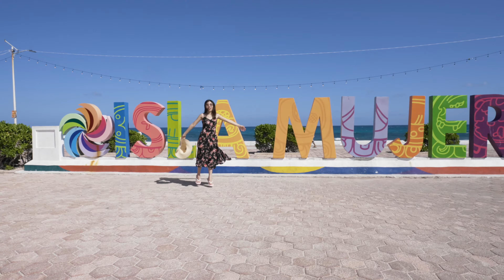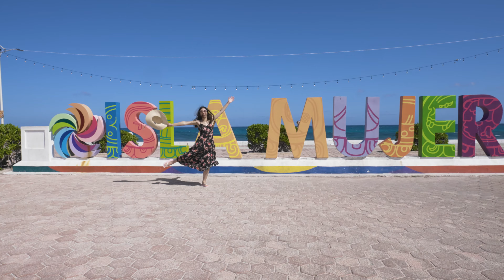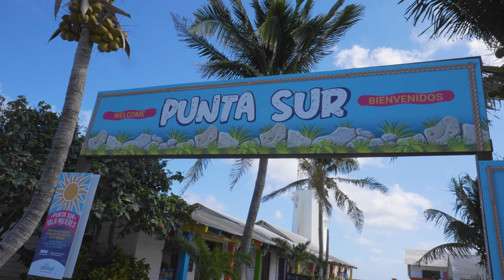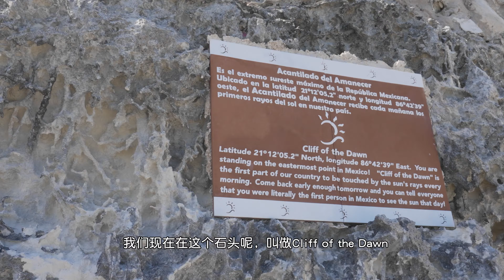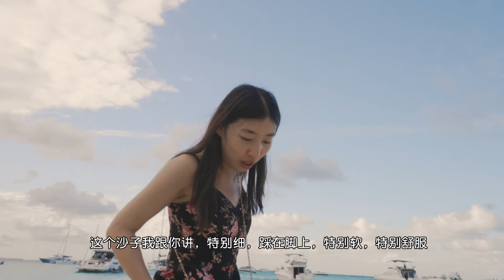【墨西哥】第二站 Isla Mujeres 女人岛 坎昆旅行必看 传说中的白沙滩 去女人岛前必看 女人岛逛吃攻略 墨西哥自驾游 一定要自由行 女人岛最便捷交通工具【4K超高清视频】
Travel Vlog#48| Isla Mujeres, Mexico  墨西哥自由行系列 Vlog#2
第二站，我们来到了坎昆旁边的一个独立小岛Isla Mujeres，中文就是女人岛。网上对这个岛的评价褒贬不一，开始我们没有很大期待，担心商业气息浓厚。不过一天自由行下来，我们觉得很棒！这里分享给大家最全最实用的逛岛指南，选对游览方式、合理安排时间非常重要，前往岛上的小游轮的墨西哥风情民谣表演都是一个特别的风景线。非常推荐南岸的公园Punta Sur，和北岸的网红沙滩Playa Norte，晚霞下的加勒比海No.1

亲近自然是我们的爱好，我们会继续分享我们一路的探索和体验，希望给你们带来快乐，也希望你们有机会去感受尝试。

简单生活是我们一直以来对待生活的态度。我们也会开始分享我们的生活感悟和心得，希望能带给你们一点启发，获得一点力量。